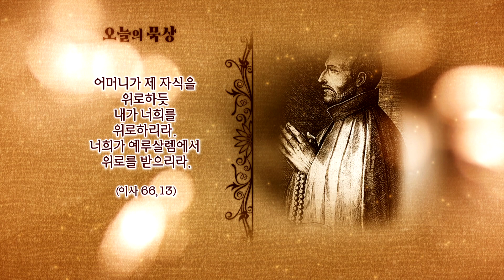일어나 네 들것을 들고 걸어가거라 [일상 안에서의 빛의 여정] 제25주간 여섯째날 | 예수회 정구평 신부 | 로욜라의 이냐시오 성인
[일상 안에서의 빛의 여정] 제25주간 여섯째날 - 일어나 네 들것을 들고 걸어가거라

방송선교ARS후원 :
후원문의, 매일미사 지향 신청 : 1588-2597
카카오톡 플러스친구 : cpbc TV